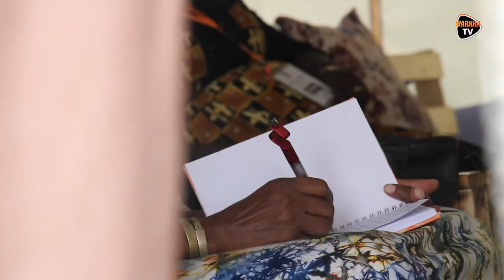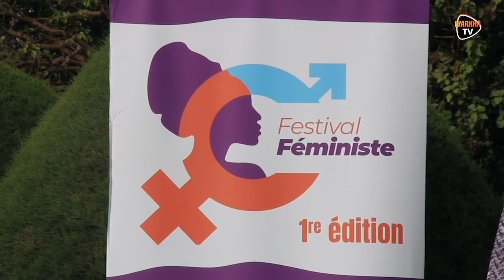Entretien avec Wendyam Micheline KABORE Directrice de l'IPBF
Entretien avec Wendyam Micheline KABORE Directrice de l'IPBF dans le cadre du FESTIVAL FEMINISTE DU BURKINA FASO : Merci de nous suivre
instagramm : @fawarkha
warkhatv: La chaine qui nous rapproche !